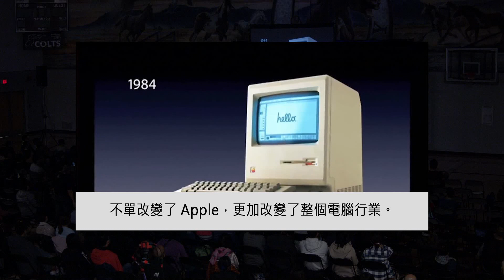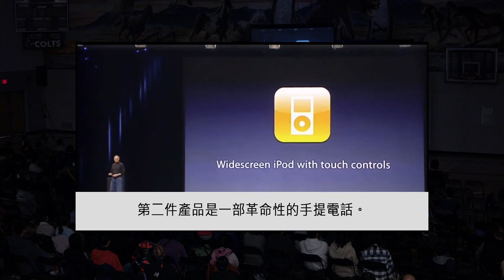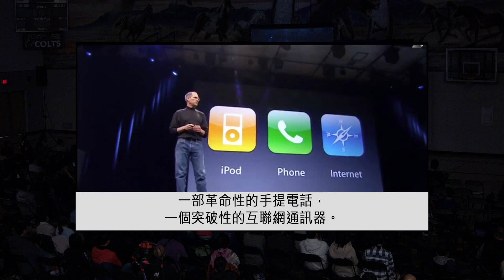歌鄰信息 現場錄影 | 出戰 (4) 攻略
長缐來看，最大的風險就是我們不願意冒任何風險。